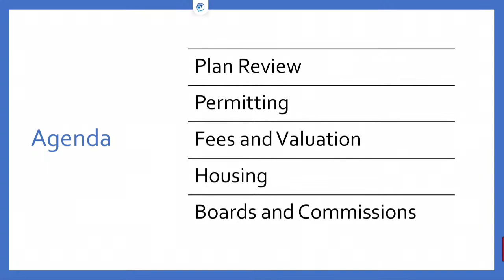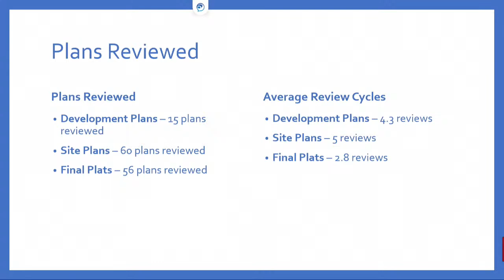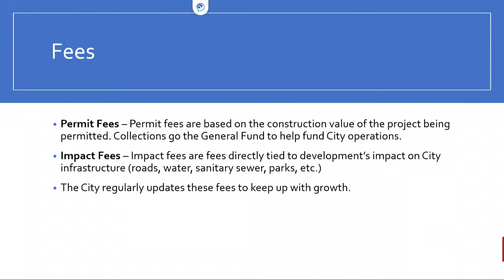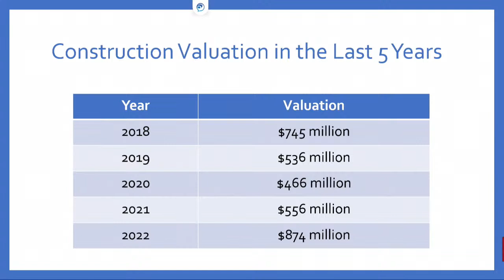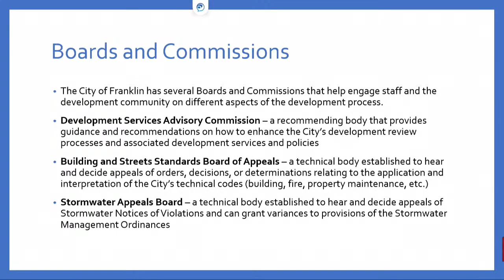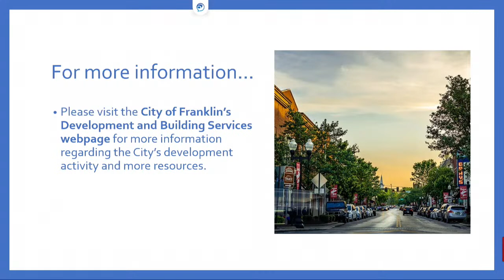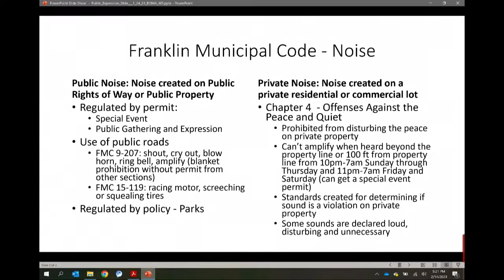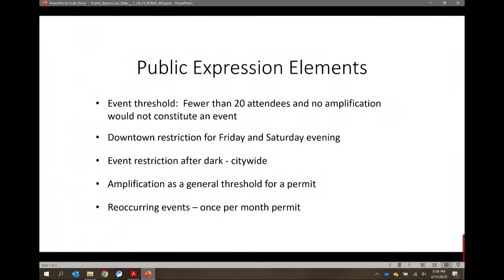City of Franklin, BOMA Work Session 2-14-2023